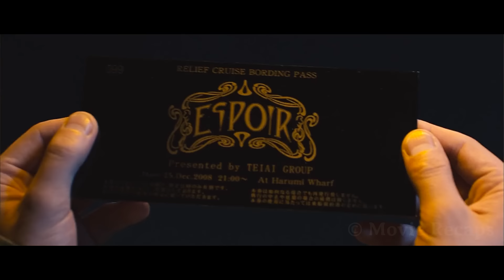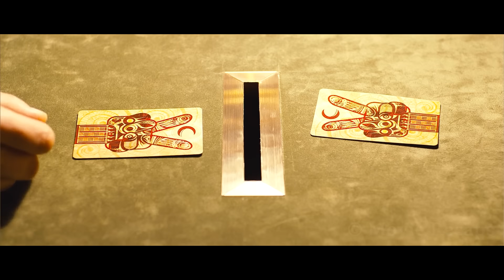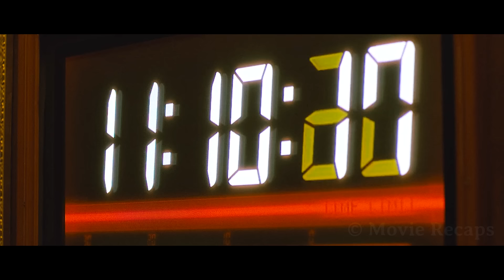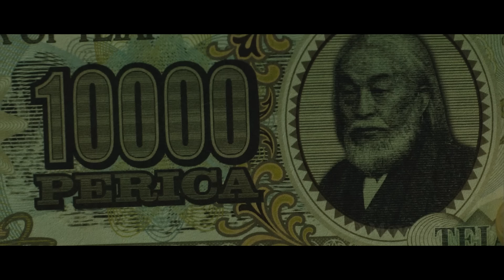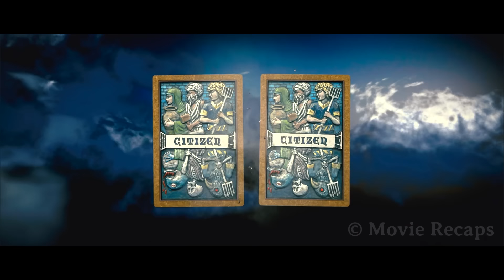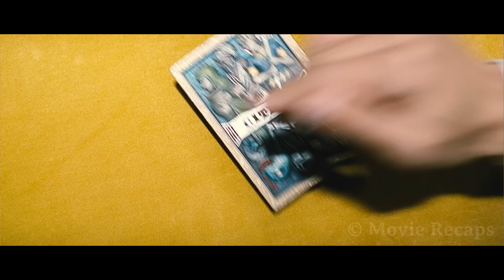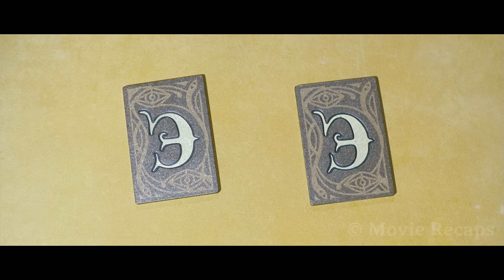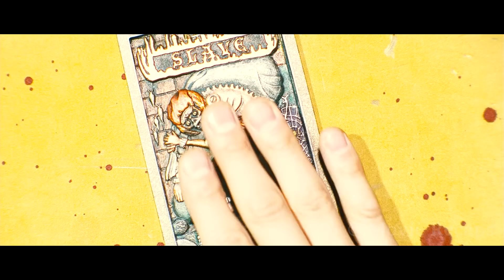Slaves Can Earn 10 million And Get Their Life Back if They Manage to Cross a Bridge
In order to pay off his loan, a young man gets on board a gambling boat where he will participate in a competition that could wipe away his debt or cost him his life.